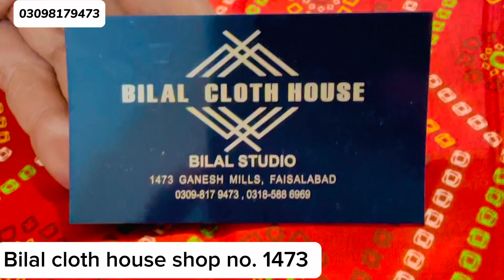1700 wala suite siraf 1225 ma